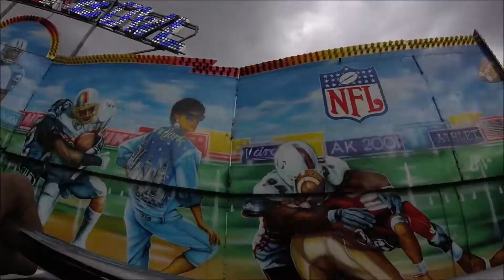Jamie Clark's Superbowl Touchdown (A.R.M.) - Onride - North Moor Lane - Sunderland - 2017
Jamie Clark's Superbowl (A.R.M.) ride at North Moor Lane in Sunderland in 2017.

Date of video recorded - 28th May 2017